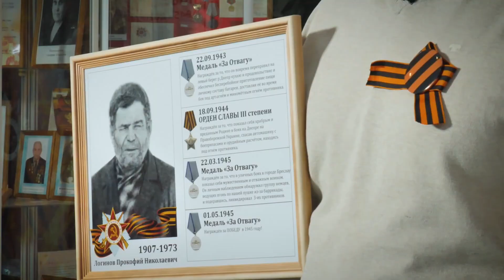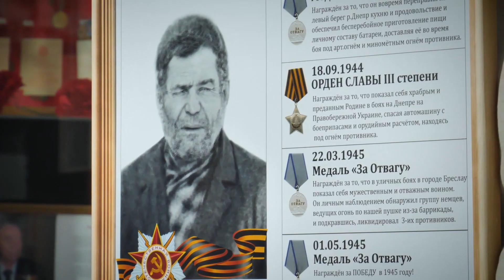Депутат Совета депутатов Абакана Николай Малахов// Я помню, я горжусь...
Дню Великой Победы посвящается...